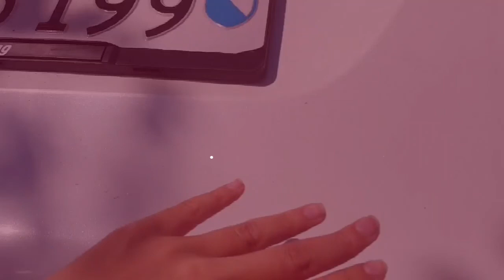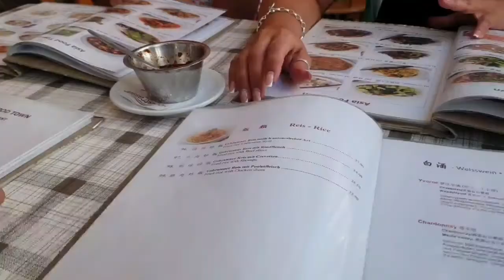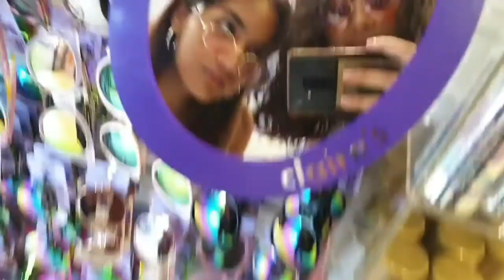CAMPING IN LUCERNE VLOG || lmny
Hello everyone~ ^^
I'm very excited to finally upload my first vlog! Last week I went camping with my family and thought it would be a great opportunity for me to vlog, so I've recorded little clips throughout my trip and edited them :)
Oh and on the 3rd day I was back in Zürich because it was Adriana's / my best friend's birthday, who has also appeared in my first video
So yeah, enjoyyy!!

ps: I've recorded it with my phone because I've somehow lost my camera ^^;;
I once again apologize for the poor quality .-.